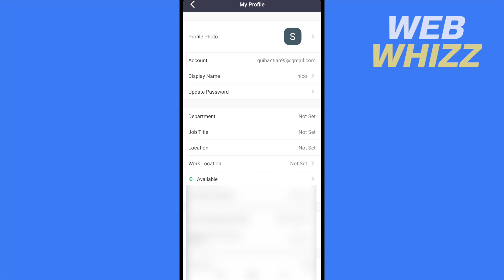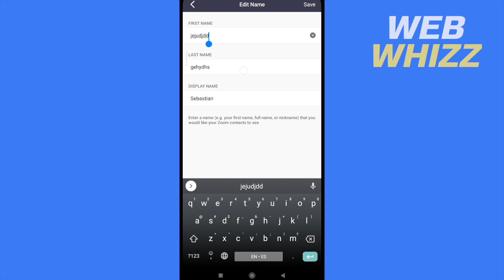How to Change Name in Zoom Meeting Mobile (2026)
How to Change Name in Zoom Meeting Mobile / change name in zoom while meeting android / iphone app